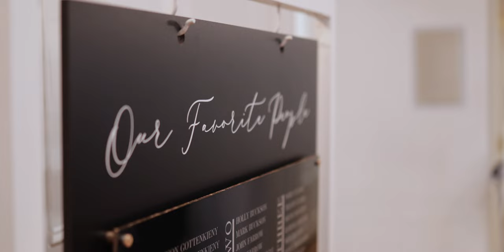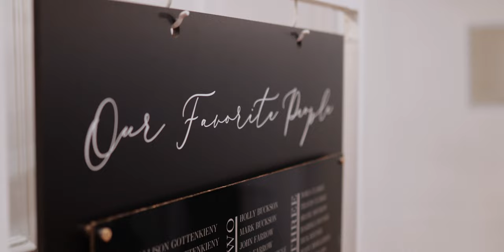Charles + Allison // Beautiful 2022 PA Wedding Film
Lancaster Area
Venue
- Kings Mansion, Harrisburg Pa

We would love to capture your wedding day!
Destination & Local Wedding Videographer